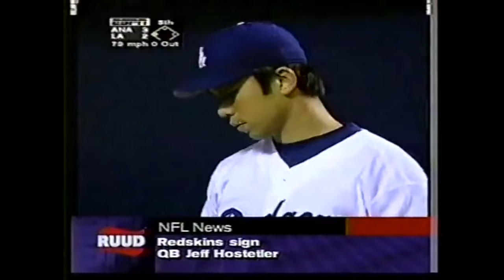1997年 道奇全盛時期 一球入魂龍捲風 野茂英雄投球 6 又1/3局飆出11次三振 最速91mph